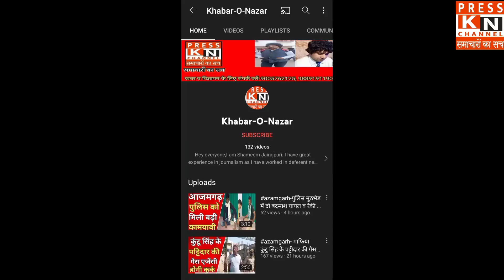azamgarh अलग अलग थानों ताबड़तोड़ हुई पुलिस मुठभेड़ में 4 बदमाश घायल,गिरफ्तार कई साथी फरार।